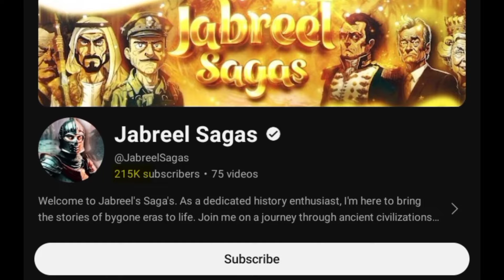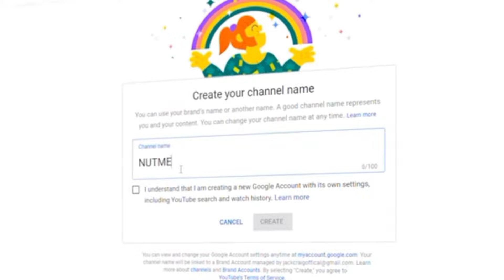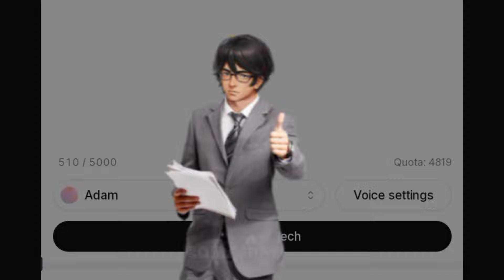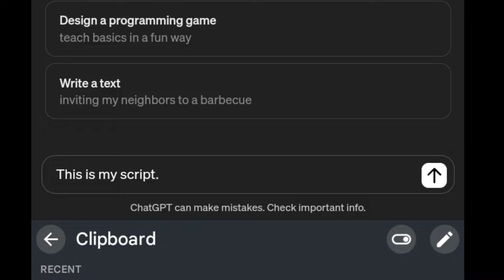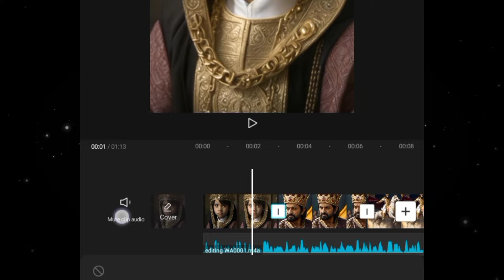How To Create Viral History YouTube Shorts With New AI Method .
prompt = I want to make a YouTube video on  " different empires which ruled Indian subcontinent and their highlights during their rule.
Explain each empire in brief and their main highlights.

Prompt = This is my script i write it in English language but I don't know is the good or not  so can you check it and clear my mistakes and grammar and also add emotions and fullstop coma and  other things. I hope you understand.